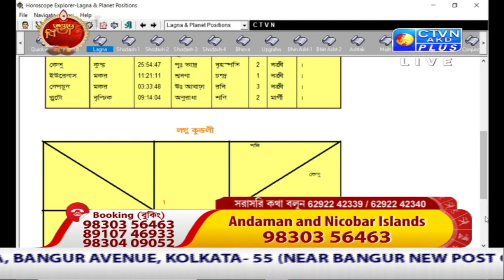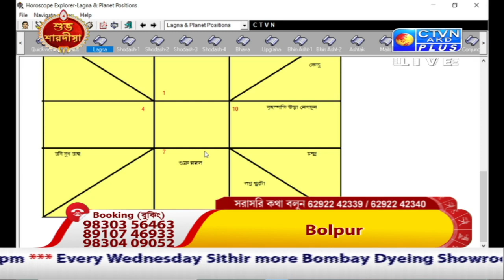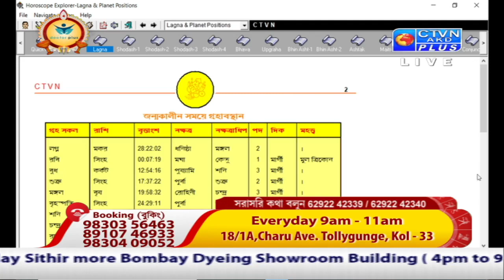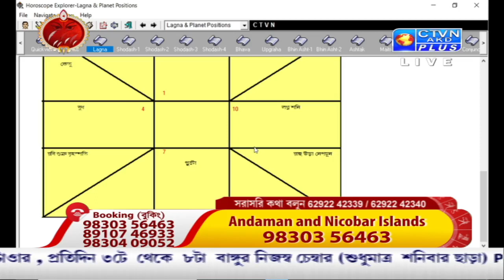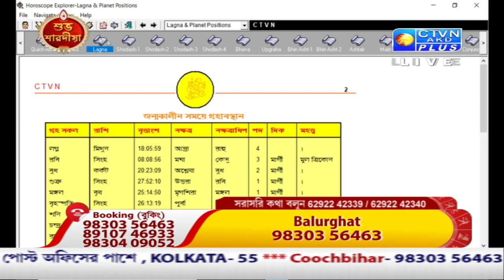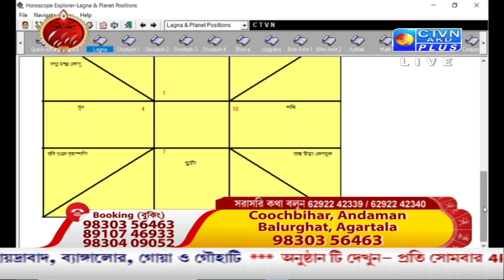SAJAL KANTI BHATTACHARYA (Astrology) CTVN_18_10_2021 - 04:00 PM